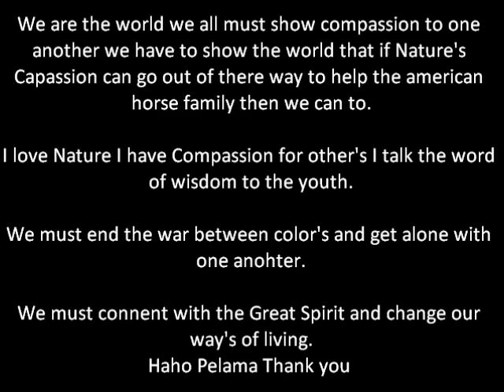Nature's Compassion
A Thunder Eagle Film's